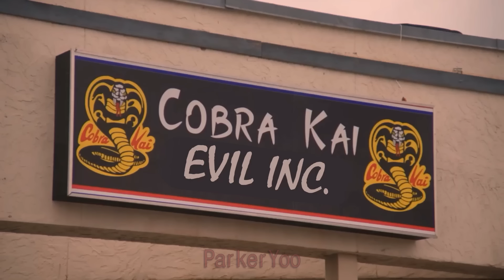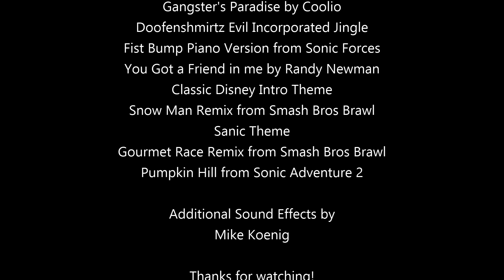[YTP] Kyler LOVES Beast Mode Sh*t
Be sure to watch past all the credits :)

Even though I have pages and pages of YTP ideas, I want to say thank you to all the awesome people who have supported this channel. So I will be taking commissions for the next Cobra Kai YTP

If you want your idea on the YTP, just comment it below. I'll be just selecting comments from this video and other videos.

Just abide by these following rules:

1. No s*xual jokes. I don't like to make them on YTP. That also includes jokes or insult that make s*xual references.
2. Nothing offensive or controversial. I ain't jallerbo.
3. I'll only be doing one "cool it with the nerd sh*t" joke
4. The more specific the joke, the more likely I'll choose it. Describe a specific action or phrase, not just a vague idea.
5. Just be aware that any jokes regarding the All Valley Tournament most likely wont make it in (because I’m saving the last two episodes for the final YTP)

Anyway, hope you all enjoy the video. This was a lot of fun to make!